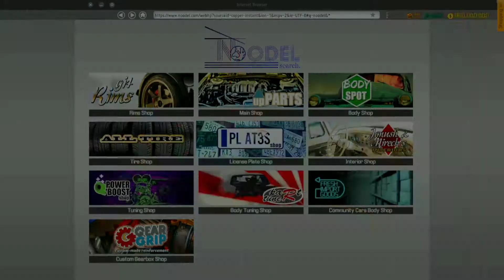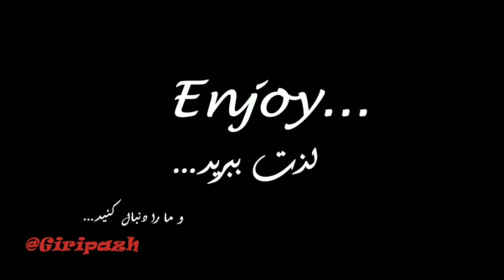Rebuilding ford from junkyard !! car mechanic Simulator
Rebuilding ford mustang fastback 1966 in car mechanic simulator 2018